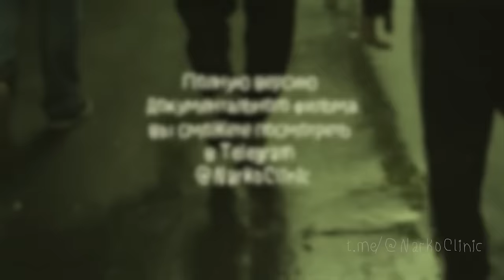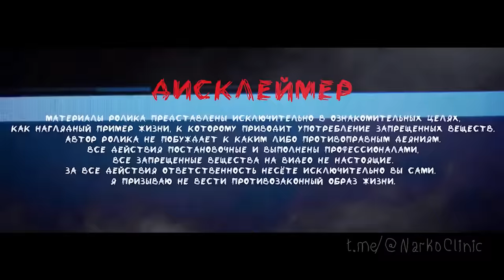Солевая хата (часть 1)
Описание
Побочные действия употребления солей